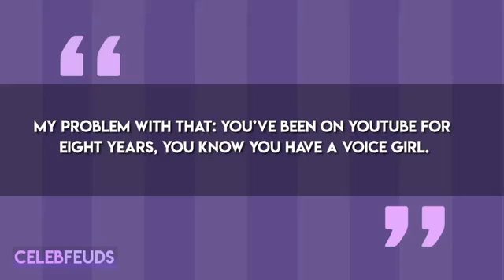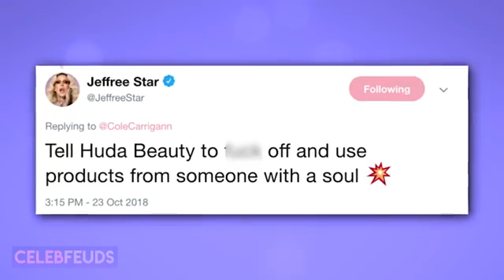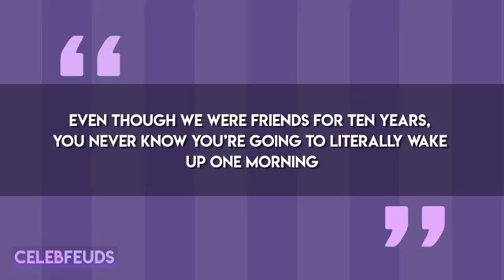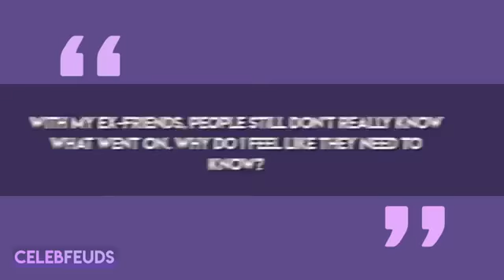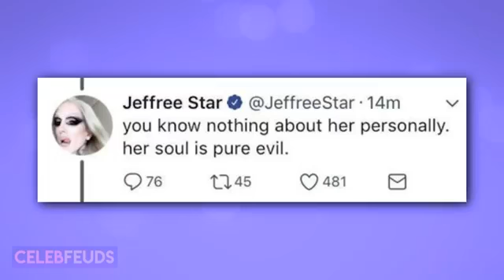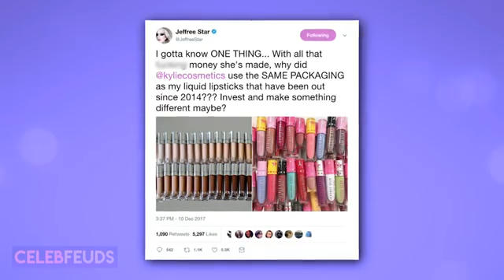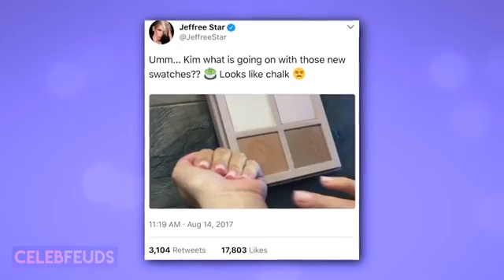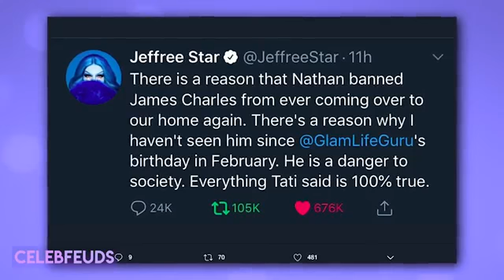BIGGEST CELEBRITY FUEDS ON SOCIAL MEDIA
Check out BIGGEST CELEBRITY FUEDS ON SOCIAL MEDIA  | GUESS WHO
Top 10 Biggest Celebrity Feuds In Hollywood
#10 Most SAVAGE Celebrity FEUDS
Biggest Celebrities Feuds And Where They Stand Now